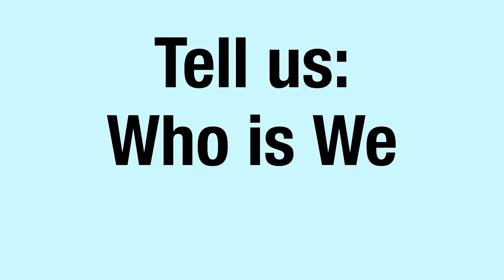WhoIsWe: Tran T. Kim Trang